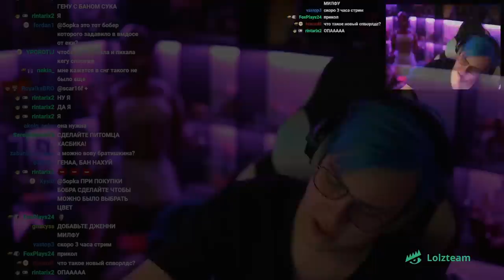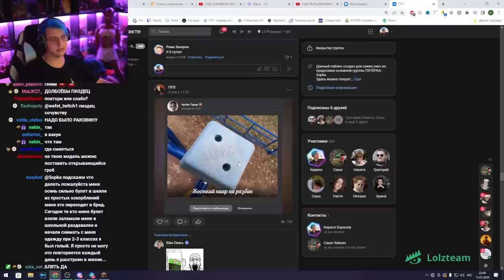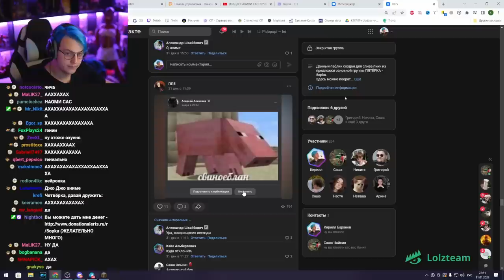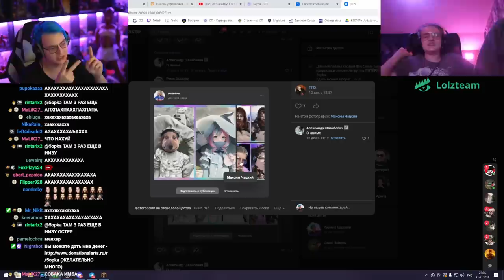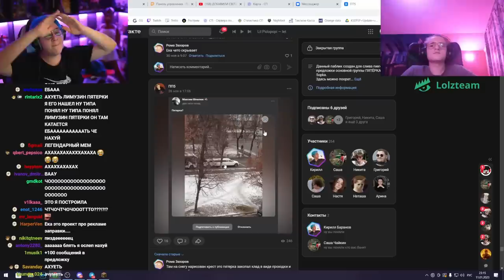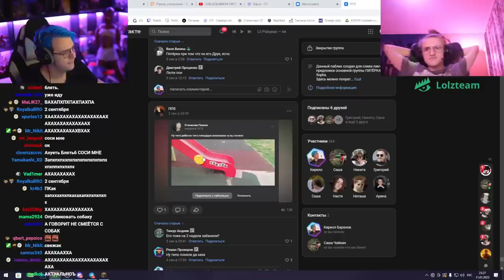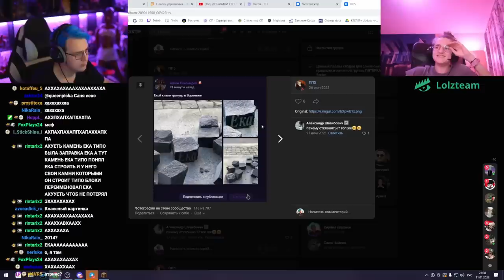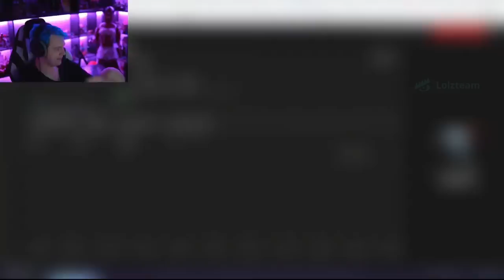Пятёрка и Саня Смотрит Подборку САМЫХ ТУПЫХ МЕМОВ из ПРЕДЛОЖКИ ЗА ГОД | Нарезка стрима ФУГА TV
⚫Канал со стримами Пятёрка  (ФУГА TV)